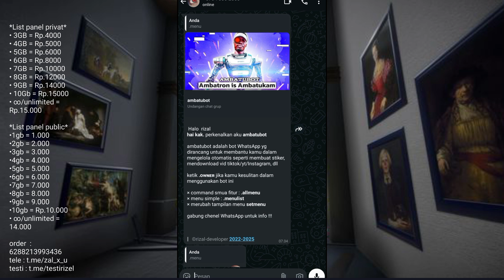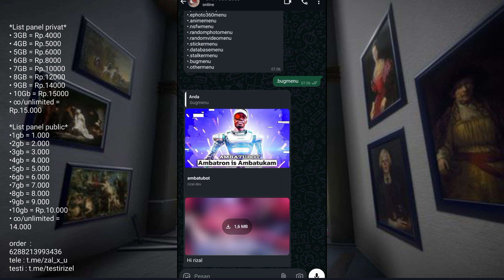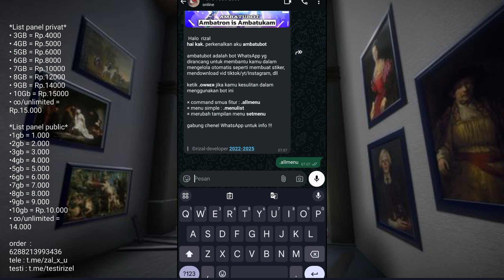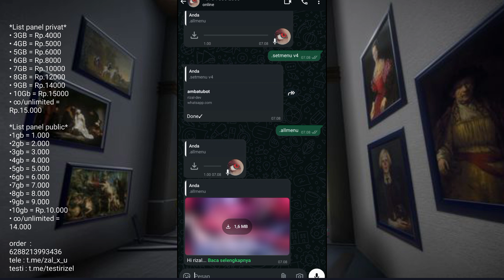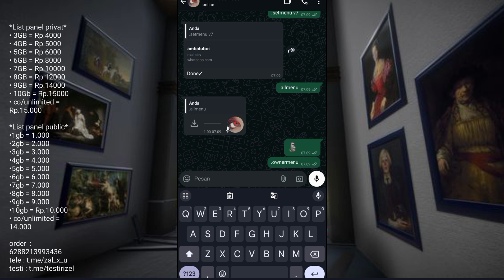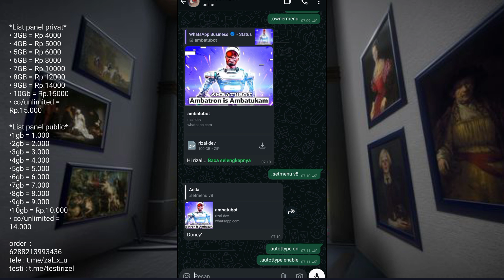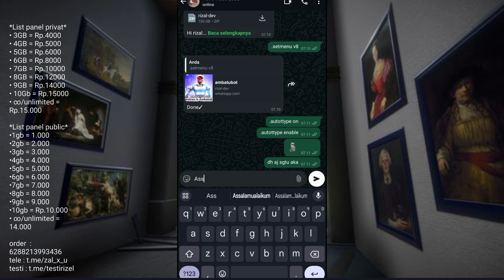SC BOT WA TERBARU 2025 || 1000+ FITUR || TAMPILAN BARU || PAIRING CODE || SC BY rizal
link script di dexripsi group 🐦‍⬛
nama script : ambatubot (r-dv) 👇

List panel privat

• 3GB = Rp.4000
• 4GB = Rp.5000
• 5GB = Rp.6000
• 6GB = Rp.8000
• 7GB = Rp.10000
• 8GB = Rp.12000
• 9GB = Rp.14000
• 10Gb = Rp.14500
• ∞/unlimited = Rp.15.000

List panel public
•1gb = 1.000
•2gb = 2.000
•3gb = 3.000
•4gb = 4.000
•5gb = 5.000
•6gb = 6.000
•7gb = 7.000
•8gb = 8.000
•9gb = 9.000
•10gb = Rp.10.000
• ∞/unlimited = 14.000